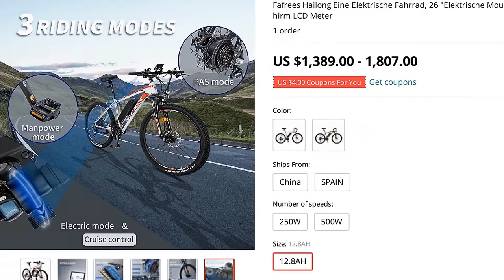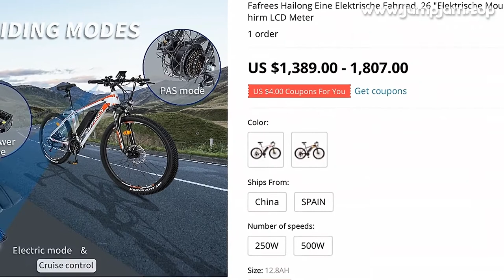🔥 FAFREES HAILONG EINE ELEKTRISCHE FAHRRAD, 26 "ELEKTRISCHE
00:00:00 Intro
00:00:10 Presentation
00:01:20 Fin 🙏

FAFREES HAILONG EINE ELEKTRISCHE FAHRRAD, 26 "ELEKTRISCHE MOUNTAINBIKE, 250W 10AH EBIKE MIT GROßEN BILDSCHIRM LCD METER

PRODUCT STARS ⭐: 0.0/5
STORE NAME: LAFLY KU STORE
STORE RATING: 0.0%/100%

FAFREES 26 Zoll Radfahren Elektrische Fahrrad MTB Bike 250W 36V 12
8AH 25 km/h
Hauptmerkmale
● 250 W motor bietet eine maximale geschwindigkeit von 25 km/h und eine maximale steigung von 15 grad
● 10Ah / 36V lithium-ionen batterie (im lieferumfang enthalten) für eine maximale von 40km laufleistung in moped modus
● Drei arbeits modus können sein wählen accord zu die fahrer muss Pedal modus, moped modus und reine elektrische modus
● Die einstellbare sitz höhe und lenker höhe anzupassen zu verschiedenen benutzer höhen (160-195cm)
Max
Last kapazität: 120 kg
● Die helle LED scheinwerfer und rücklicht sind ausgestattet für besser sicherheit, macht es sicherer für nacht reiten
Vorne und hinten disc bremsen bieten mehr kontrolle und mehr zuverlässige stoppen
SpezifikationMarke: FAFREES
MODELL: 26 Hailong Ein
Typ: Elektrische Mountainbike
Farbe: Weiß/Schwarz
Reifen größe: 26 * 2,1
Motor Leistung: 250W
Batterie Kapazität: 36V 10Ah
Max fahr geschwindigkeit: 25 km/h
Palette für reine power: 30-45km
Palette für die unterstützt modus: 60-90km
Stick typ: hinten-rad stick
Ladezeit: 5-6H
Übertragung: SHIMANO 21 getriebe
Display: 3,5-zoll LCD display
Cruise control: Ja
Bremse: Mechanische scheiben bremsen
Controller: 5 Getriebe intelligente steuerung
Paket enthalten1 x FAFREES 26 zoll elektrische fahrrad
1 x Batterie ladegerät
1 x Werkzeug set
1 x Benutzer Handbuch
Hinweis: Tatsächliche leistung betroffen sein werden durch benutzer gewicht, straße bedingungen, und batterie ebene

0 REVIEWS AND USER RATINGS FROM AMAZON, ALIEXPRESS AND OTHER ONLINE SHOPS & CATALOGS!

 BUT CHEAP (1,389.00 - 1,807.00) LOOK CLOSER AT THIS

 PRODUCT!
TOP OF

 CATEGORY!